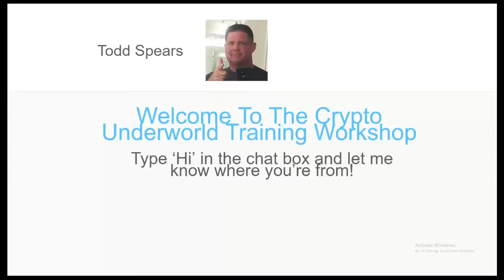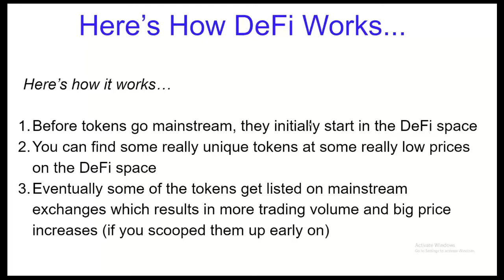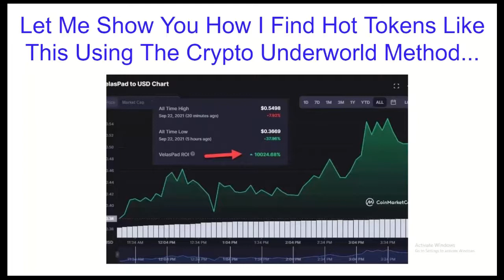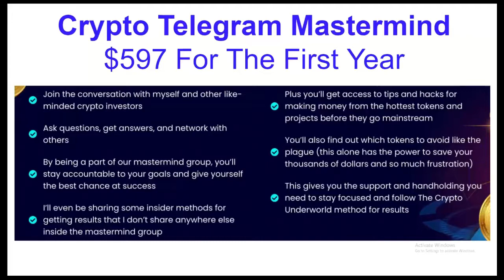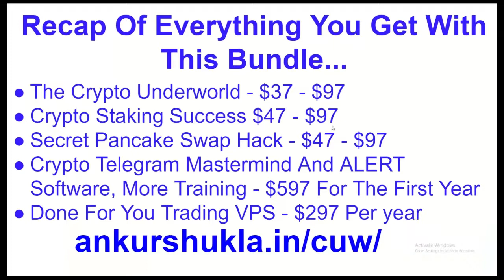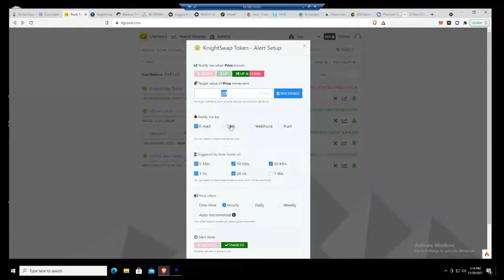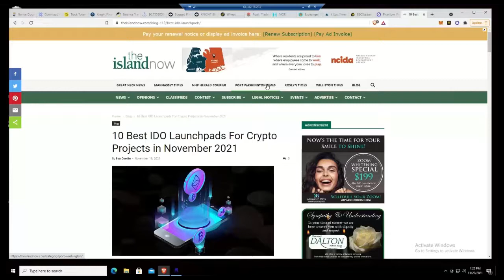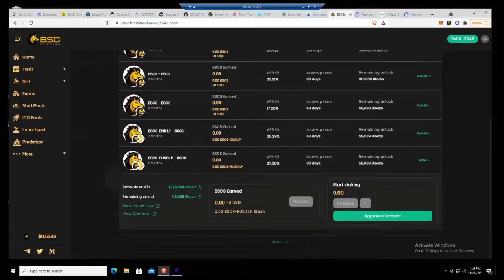Crypto Underworld Review Webinar Replay - Perfect For Anyone With Small Budget & Without Any Skills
2. Crypto Underworld VIP Discounted Bundle Deal

What is Crypto Underworld?

CryptoUnderworld allows everybody to finally start making profits from crypto without any technical experience.

CryptoUnderworld is an incredible training and perfect for anyone with small budget.

All of this being a newbie and without any skills.

Liquid Crypto Gold Review Demo Bonus - Get Paid in Cash, Crypto & Gold Without Investment or Risk